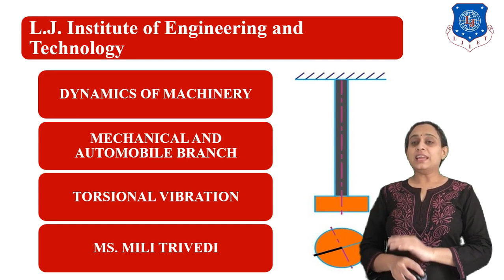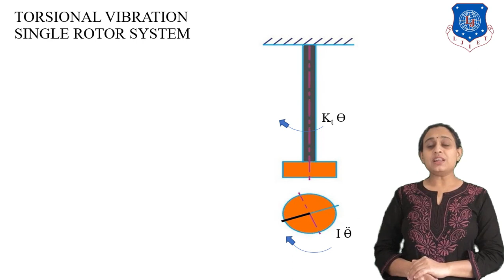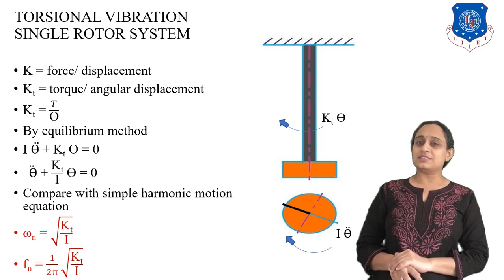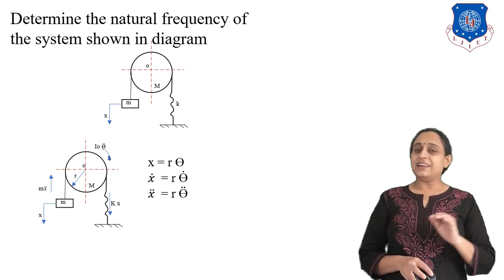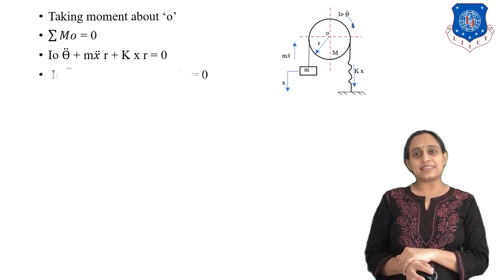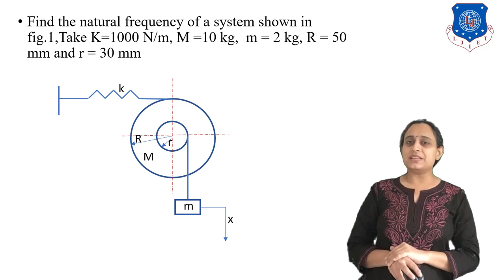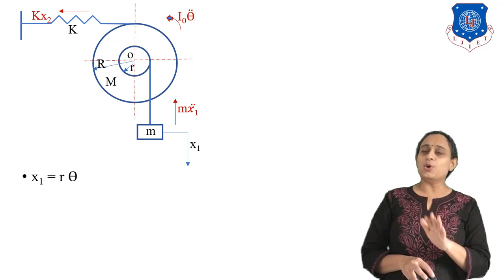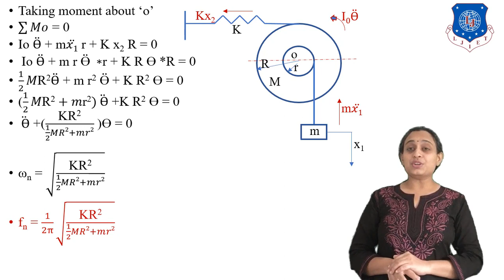L 26 Theory and Numerical of Torsional Vibration | Free vibration and Damped Free Vibrations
Online Lecture series of Dynamics of Machinery by Mili Trivedi LJIET LJ University

Torsion vibration
What is known as single degree torsional vibration?
how to solve the numerical of single degree torsional vibration?

Next Lecture Link-L 27 Torsional Vibration of 2 and 3 Rotor system and Equivalent of Shaft Length | Free vibration |